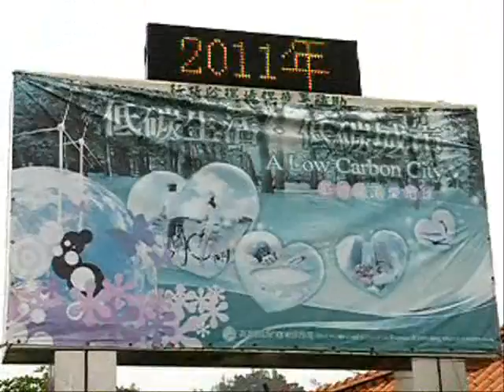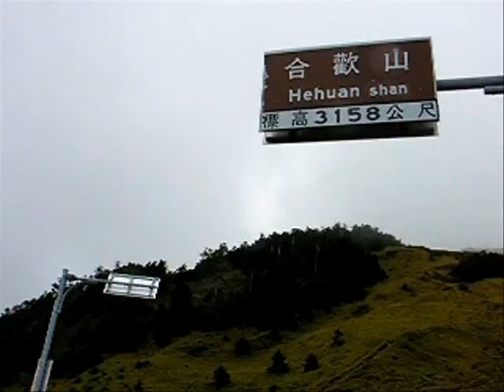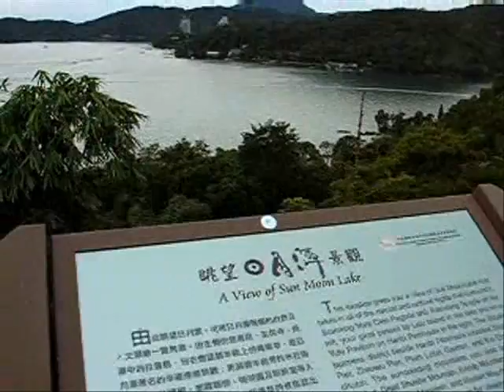精彩100！2011機車環島之旅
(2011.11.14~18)